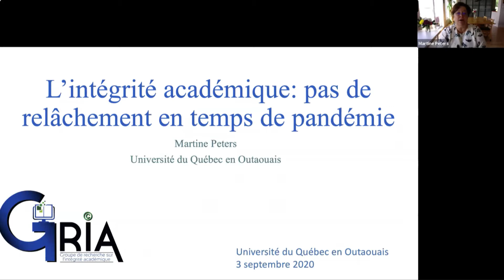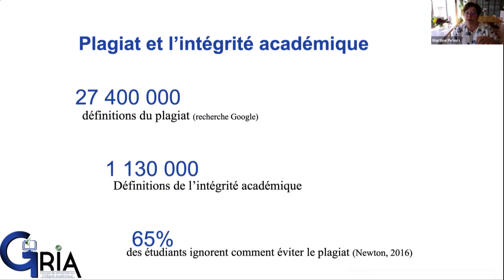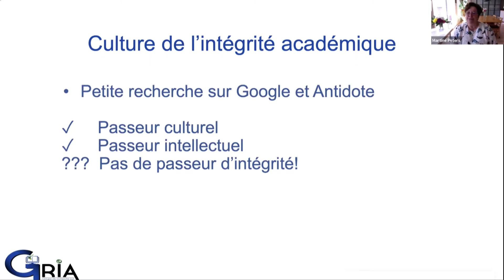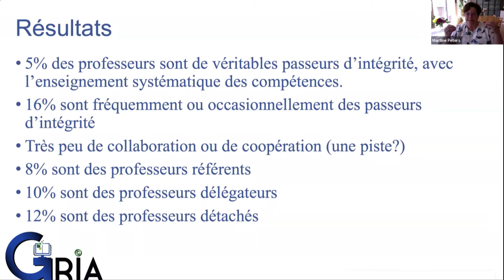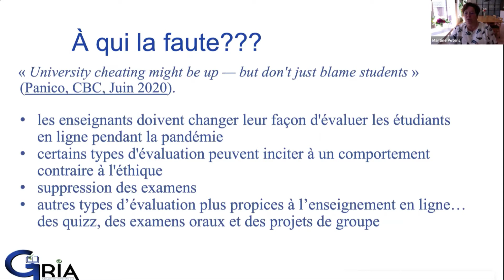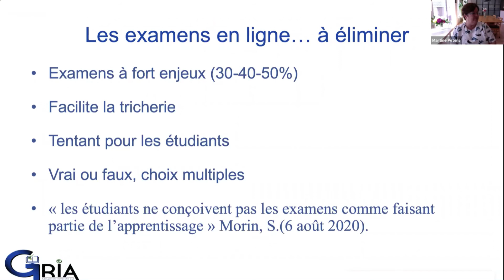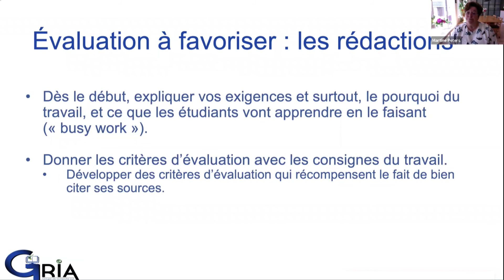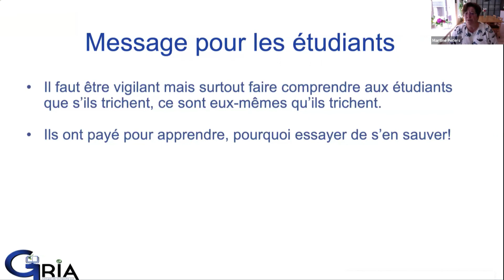Webinaire - L'intégrité académique : pas de relâchement en temps de pandémie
Conférencière:
Martine Peters, professeure titulaire, Département des sciences de l'éducation à l'UQO
Date: Jeudi 3 septembre 2020, de 10 h 30 à midi
Description :
Vendredi 13 mars 2020, le monde de l’éducation a vécu tout un choc! Les établissements d’enseignement ont fermé leurs portes, l’enseignement en non-présentiel a fait son apparition causant un immense bouleversement pour les enseignants et pour les apprenants. Tous ont dû rapidement s’ajuster à une nouvelle réalité.
Est-ce que cette nouvelle réalité est une raison de relâcher les exigences en matière d’intégrité académique? C’est ce dont il sera question lors de ce webinaire. Comment s’assurer que les nouvelles façons d’enseigner facilitent l’apprentissage et non le plagiat et la tricherie? Différentes pistes seront suggérées pour favoriser l’engagement des étudiants, leur intérêt et ainsi leur désir de réussir avec intégrité.